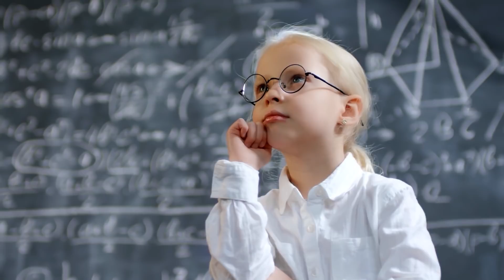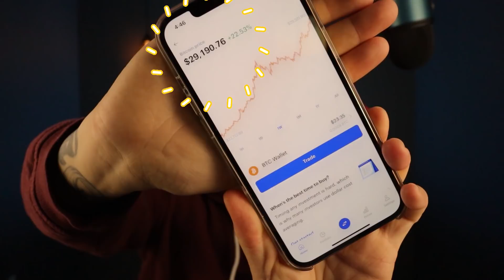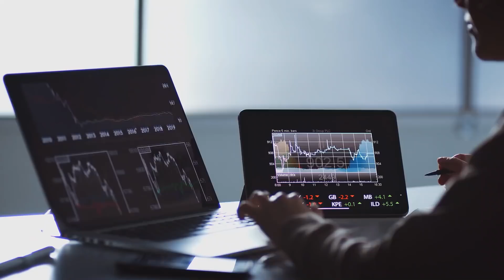我在 2020 的投資回報大公開！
近期收到很多來自小夥伴的私訊，除了詢問什麼時候買進/賣出虛擬貨幣，也有很多人好奇我目前的持倉狀況和 2020 整體的投資回報率。

我仔細算了算，發現我去年的投資回報率竟然有高達 500%！😱😱😱

在今天的視頻裡，我決定大方公開我在 2020 各個投資工具的投資回報率，還有近期的投資策略！

如果你好奇我的投資組合和策略，記得不要錯過今天的視頻！

以下是根據地區不同，可以購買比特幣的平台（使用連接你會得到10 美金獎勵）：

時間軸：
00:00  前導
01:00  免責聲明
01:16  虛擬貨幣
07:09  股票

🎒 我的設備：
📷 相機Canon M50 -
🎙 相機麥克風 Rode -
🎤 電腦麥克風 -

✅ 微信ID：
leemedia